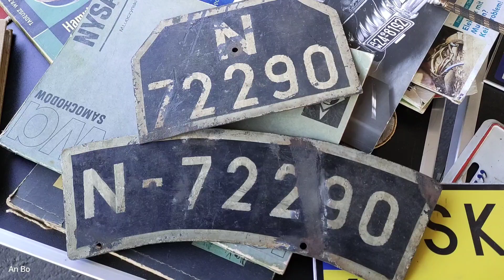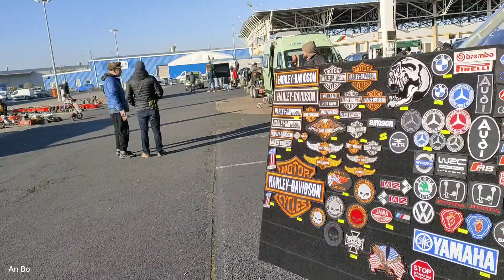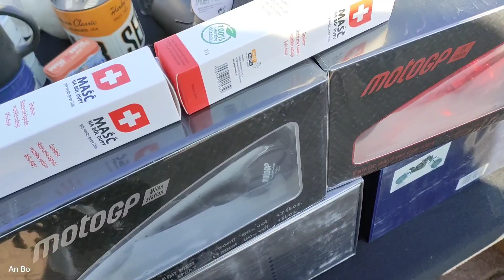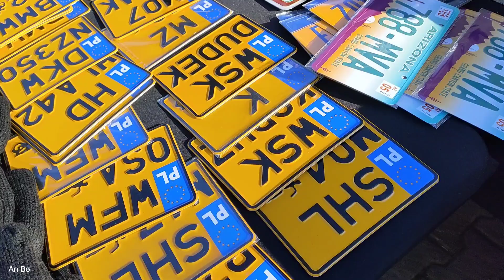OWiON -o wszystkim i o niczym - giełda OldtimerbazaR® Wrocław 20.11.2022 krótka relacja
Z pozdrowieniami dla wszystkich radosnych osób, które tam spotkałam!oldtimerbazar